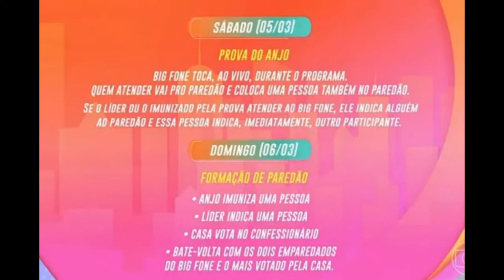BBB22: Jade Picon quer atender o Big Fone. Saiba quando ele vai tocar!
Ola tudo bem? Seja bem vindo ao canal! Hoje você vai ter acesso a mais uma notícia quentinha em primeira mão!

Logo depois da definição de Pedro Scooby como o novo Líder da Semana, os brothers já começaram a se organizar para os próximos passos do jogo, como a formação do Paredão e até a hipótese de que o Big Fone vai tocar. E ele vai, mas os brothers não sabem.

Pensando em possivelmente atender, Jade revelou até quem indicaria para o Paredão, caso esse seja o recado e aproveitou para dar uma bronca em Eliezer, que falhou na estratégia do grupo Lollipop na ultima formação de Paredão.

“A gente tem que pensar. Eu colocaria a Jessi, mas ela já seria opção do Scooby, então, eu colocaria Lucas que nunca foi (para o Paredão). Mas a estratégia que era pra ter dado certo né, senhor Eli? Quem liga PA, Arthur, Scooby, Gustavo é o DG”, afirmou a influencer.

O designer ficou preocupado em juntar Lucas e Jessilane no mesmo Paredão por serem próximos e cogitou indicar Gustavo, mas Jade afirmou: “Gustavo não sai, é burrice”.

Jade, então, afirmou que alguns brothers do Lollipop são alvos quarto Grunge e afirmou que o Big Fone seria importante para eles. Laís disse que há a possibilidade de atendê-lo e levar direto ao Paredão, algo que não preocupou a influenciadora.

“F*da-se, eu atendo. Não estou na reta? Eu atendo, estou aqui pra isso. E se for isso (possibilidade de indicar alguém) Lucas é uma opção. Natália também. Não tenho mais essa de, ‘ai, vamos dar um tempo’, até porque sou opção delas”, disse, se referindo a Linn, Natália e Jessilane.

Saiba quando o Big Fone vai tocar
Mais um ciclo começou no BBB22 nesta quinta-feira, 3 de março. Como de costume, Tadeu Schmidt explicou tudo o que vai acontecer nos próximos dias do reality show. Destaque para a votação da casa, que será de maneira tradicional no confessionário, algo de que os confinados estão sentindo falta na casa.

Por Luigi Civalli

Imagens/Foto
Divulgação/Globo/BBB
Além disso, a Prova do Líder teve consequências. O segundo colocado, Douglas Silva, ganhou uma imunidade. O Big fone vai tocar, mas dessa vez, sem uma notícia positiva para quem atendê-lo.

O infeliz e ágil participante que chegar primeiro ao big fone vai direto para o paredão. Além disso, precisará indicar outra pessoa para a berlinda – ou seja, quem ele ou ela quer enfrentar na berlinda. Há um porém.

Caso quem atenda seja o líder (Pedro Scooby) ou o imunizado (Douglas), essa pessoa terá o direito de mandar alguém para a disputa popular. Por sua vez, o indicado ou indicada deverá escolher com quem quer ir à berlinda.

Junto com o mais votado pela casa, os dois emparedados pelo Big fone também jogam a prova bate-volta. Além de tudo, na próxima semana, o líder também terá um veto.